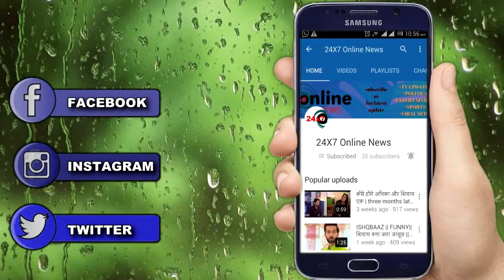BIGG BOSS 15 || घर में लगने वाला हैं घमासान लड़ाई का तड़का